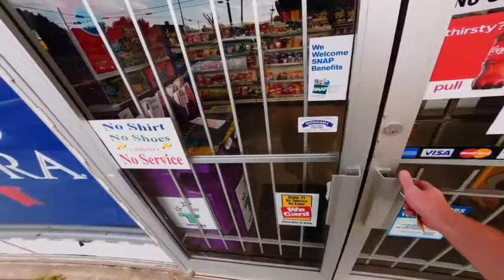How to start Gas station Business in Canada | Pro & Cons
Welcome to @Yasir Khan Canada Wala, your go-to channel for valuable insights into Canada's daily life and business opportunities. In today's video, we delve into the intricate world of starting a Gas Station Business in Canada.

🛣️ Navigating Gas Station Entrepreneurship: Join us as we explore the ins and outs of launching your own gas station business in Canada. We'll cover everything from the initial steps to the potential pitfalls, empowering you to make informed decisions every step of the way.

💼 Pros & Cons Analysis: Gain valuable insights into the advantages and disadvantages of venturing into the gas station industry in Canada. From potential profits to regulatory challenges, we'll provide a comprehensive overview to help you weigh your options effectively.

🏪 Tips for Success: Discover essential tips and strategies for buying a gas station in Canada. Whether you're a seasoned entrepreneur or new to the industry, our expert advice will set you on the path to success in this competitive market.

📍 Choosing the Right Location: Location is key in the gas station business. We'll discuss crucial factors to consider when deciding on the ideal location for your gas station, ensuring maximum visibility, accessibility, and profitability.

📈 Unlocking Business Potential: With Canada's thriving economy and growing demand for fuel, the gas station business presents lucrative opportunities for savvy investors. Learn how to capitalize on market trends and position your business for long-term success.

Join us on @Yasir Khan Canada Wala as we demystify the process of starting a gas station business in Canada and provide you with the tools and knowledge needed to thrive in this dynamic industry.

Let's embark on this journey together toward entrepreneurial success!